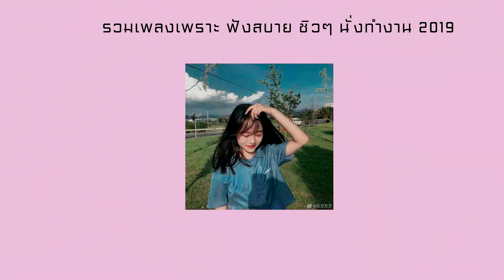รวมเพลงเพราะฟังก่อนนอน 2020